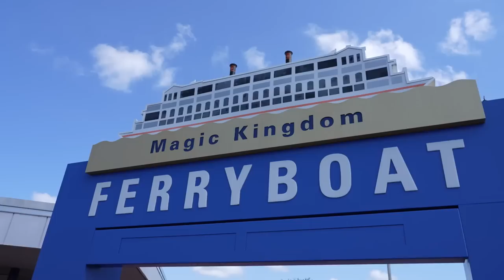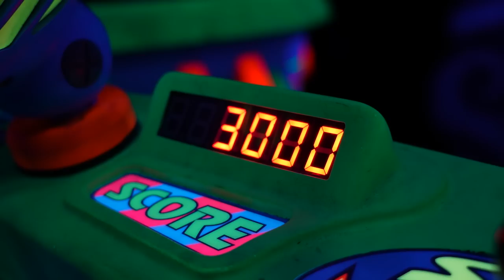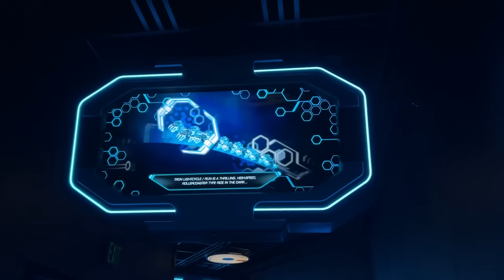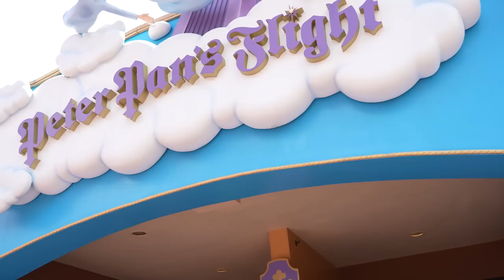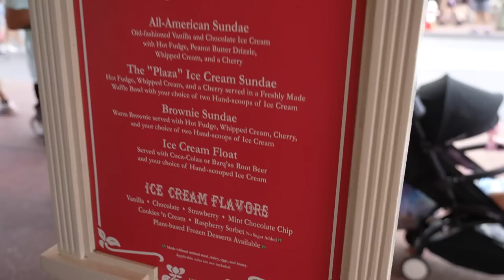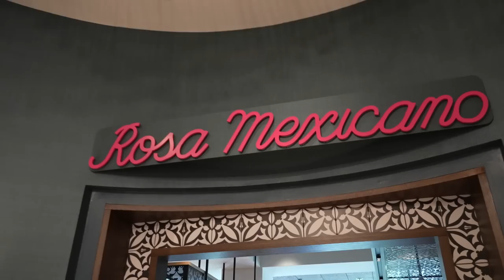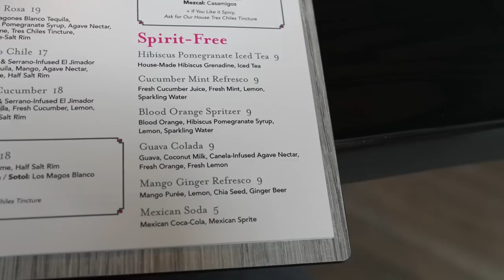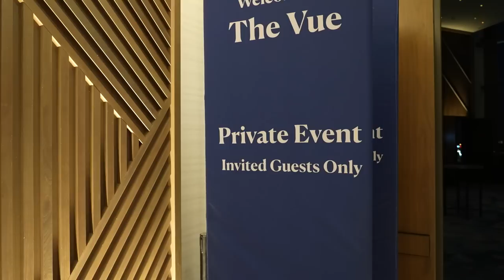Baby's First Trip To Disney, Rosa Mexicano Dinner & Checking Out Of The Swan Reserve!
In today's vlog we have our second day of our Disney's Swan Reserve staycation and we head to Disney's Magic Kingdom for Oliver's first Disney day! We ride some rides, eat some food and then head to Disney's Dolphin Resort for dinner at the all new Rosa Mexicano for dinner, which was really good! Then we head back to the Swan Reserve to watch the fireworks from the hotel and check out the next morning! It was a great stay and we hope you had fun following along!